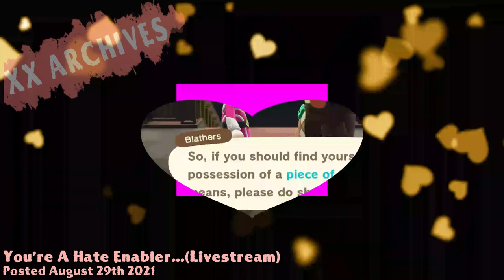Shanny Archive: August 29th - Livestream - You're all enabling haters